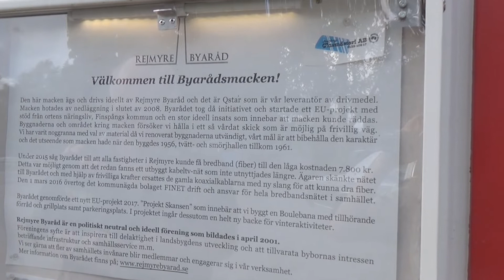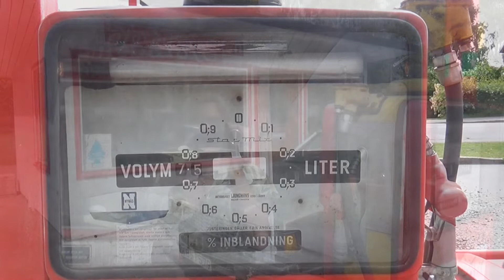På K-spaning i Rejmyre 2020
Byarådsmacken.